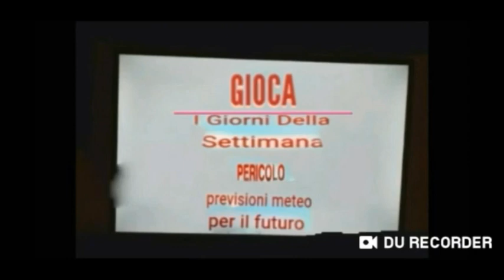Hungry Shark Evolution Ep 133 portiamo il Thernionsaurus al livello 14